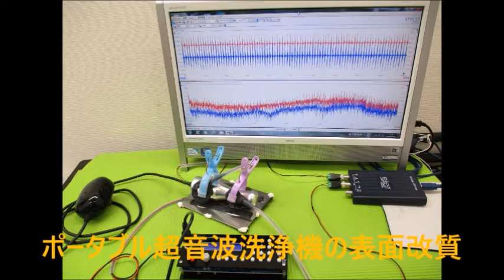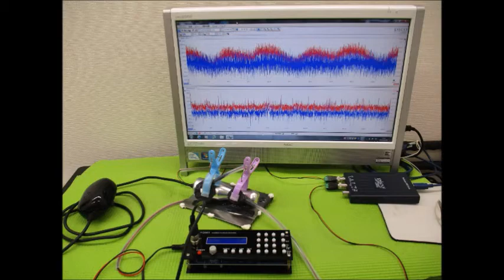オリジナル実験による超音波伝搬現象の分類